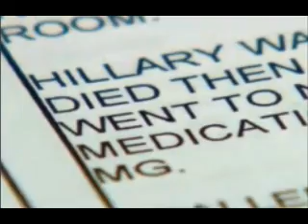Another Narconon Lawsuit - Fox 25 News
August 29, 2012 - Fox 25 News report tonight on the new lawsuit filed against Narconon Arrowhead in Oklahoma. Several more lawsuits are pending. Four deaths at the Scientology Rehab center (three in past nine months), have initiated investigations by police, health, and other government entities.